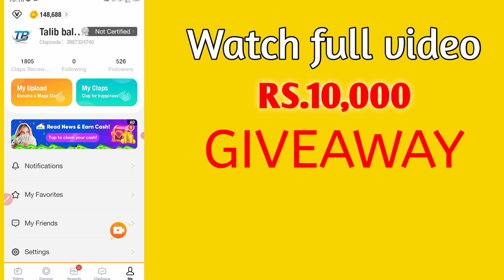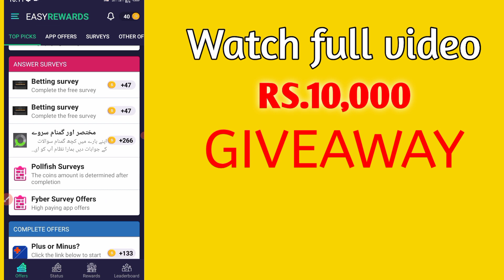I have earned a lot of coins from this app | Talib Baloch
( Thanks For Contacting Me )